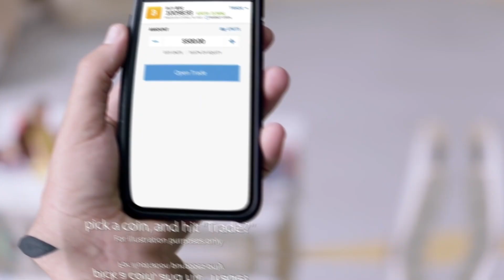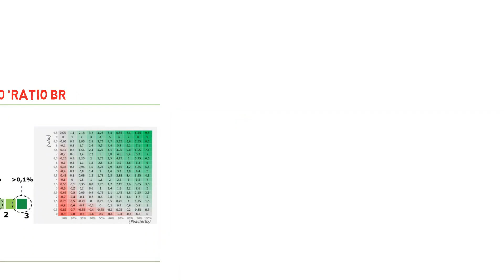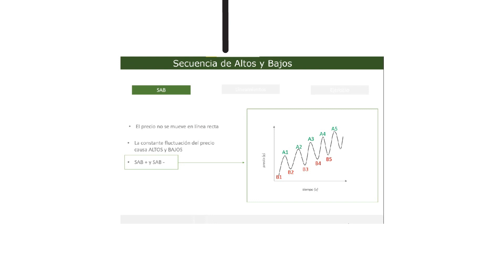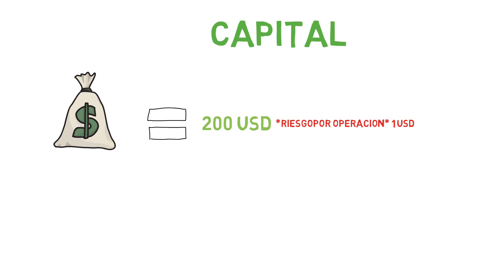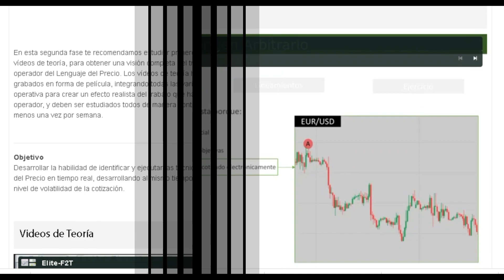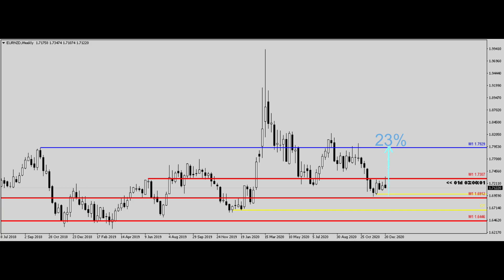5 Pilares para ganar el la Bolsa de Valores - y en cualquier otro mercado